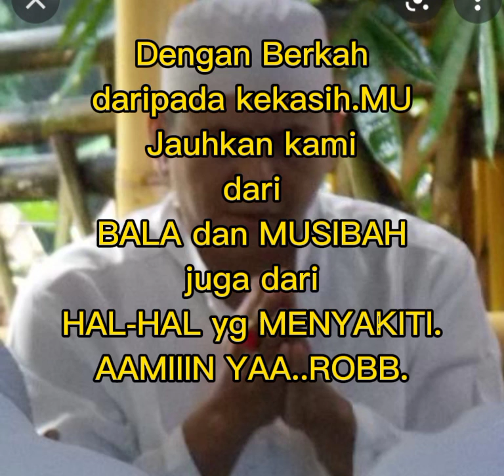salamulloh ya saddah